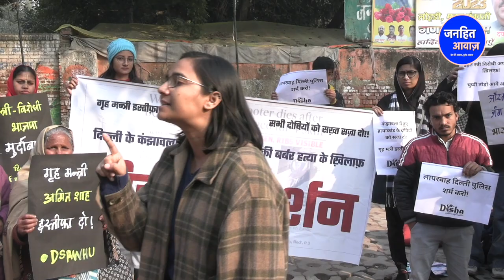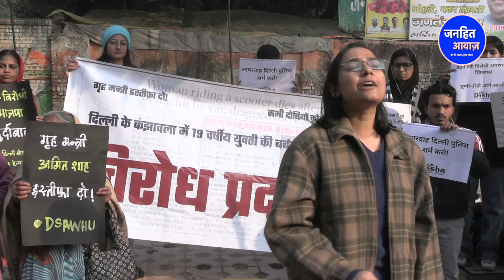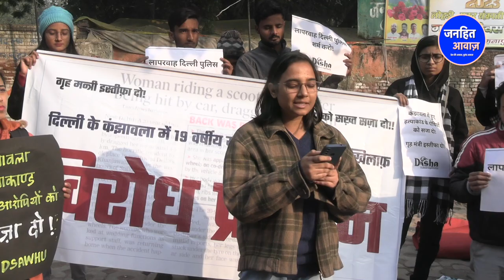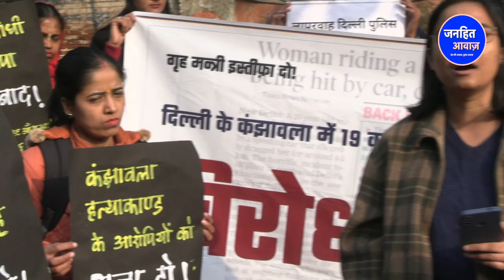दिल्ली में महिलाओं का अमित शाह के खिलाफ फूटा गुस्सा/WOMENS ANGRY ON AMIT SHAH